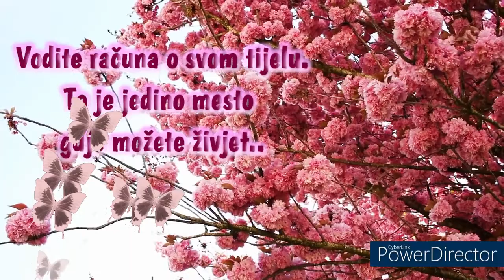Zdrav čovjek, ujedno je i bogat 🌹🌻🌷